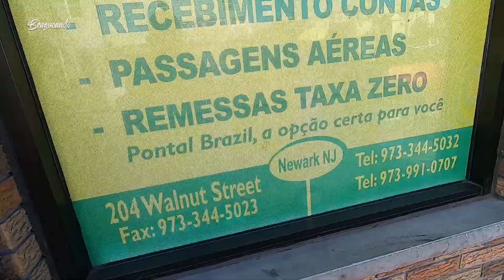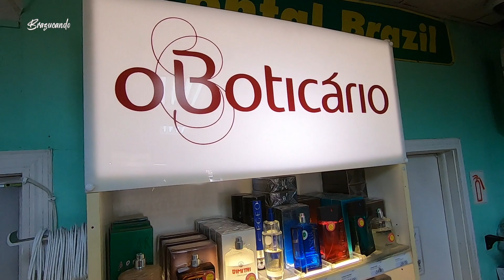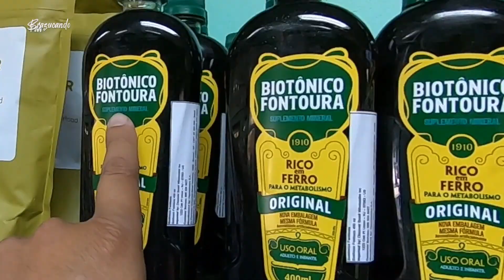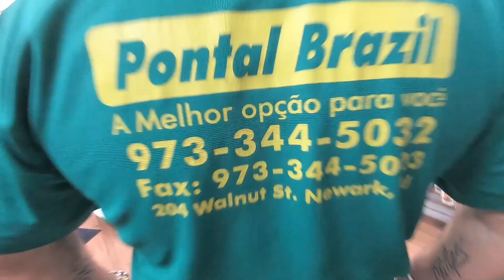Pontal Brazil, produtos, serviços .. envio de dinheiro para o Brasil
Propagandas? Fala comigo aqui ó 👇
Fala brazucada de plantão! Bão!

Pontal Brazil - A opção certa para você!
Sigam eles nas redes socias :D